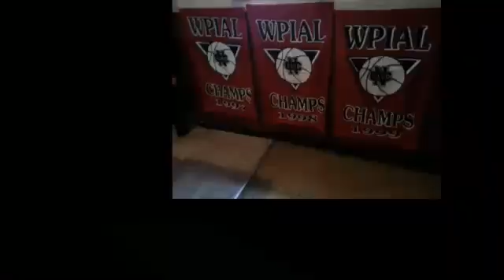NCTV45 CEDARS SPORTS CORNER REPORT TUESDAY OCTOBER 25 2022 PLEASE SHARE